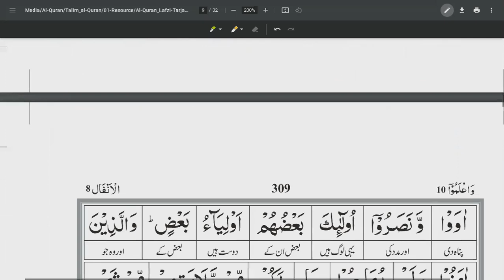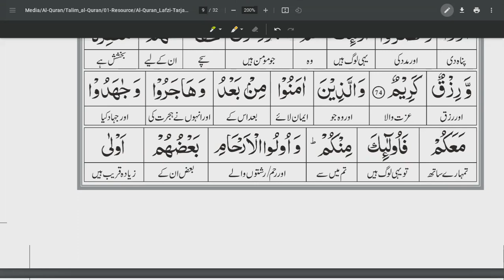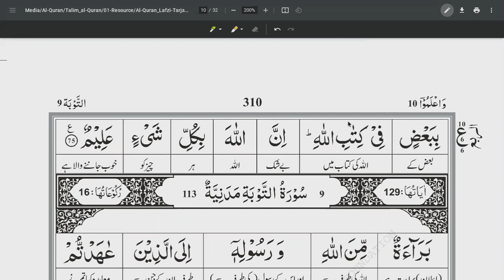SURAH AL ANFAAL Ayah59-75